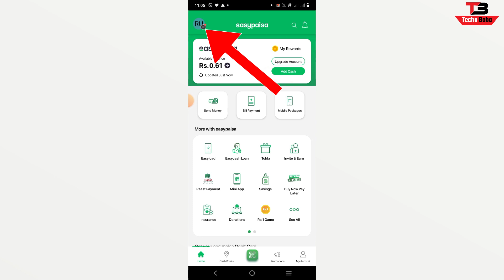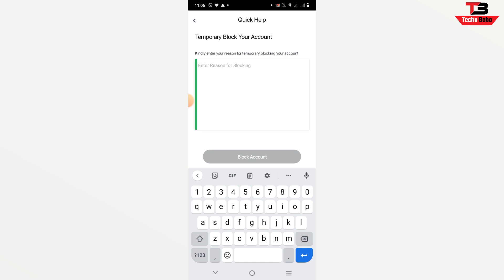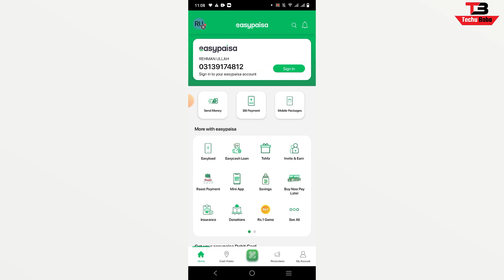How to Temporary Block Easypaisa account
so today in this video i will tell you that how you can temporary block your easypasia mobile account. if you want to block your easypaisa account for some time so you can temporarly block your easypaisa account and when you want to ublock your account you can unblock by calling to easypaisa helpline number.

Tutorials